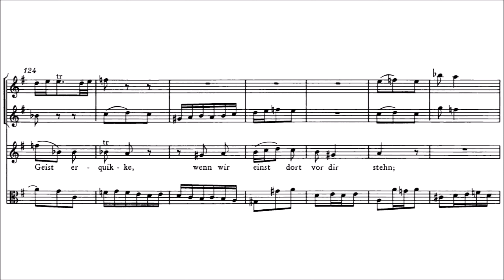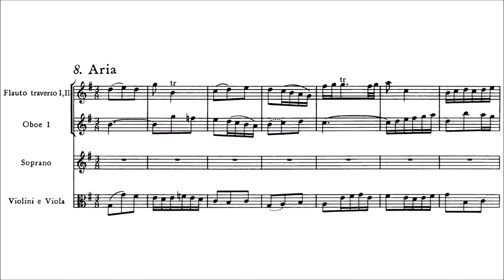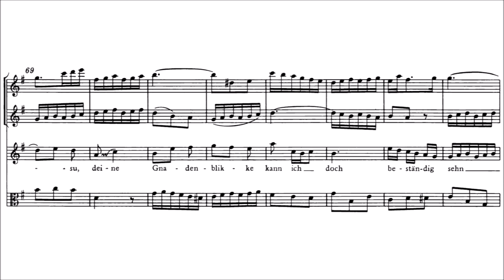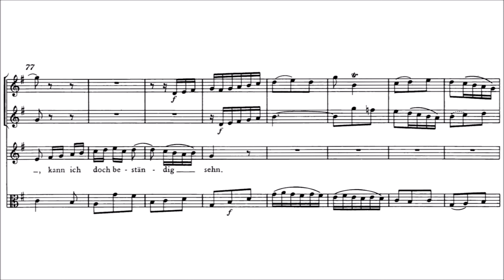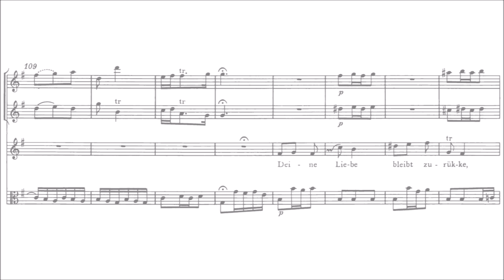Jesu, deine Gnadenblicke (BWV 11 - J.S Bach) Vocal score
The vocal score of the aria for soprano solo from Johann Sebastian Bach's cantata "Lobet Gott in seinen Reichen", BWV 11.